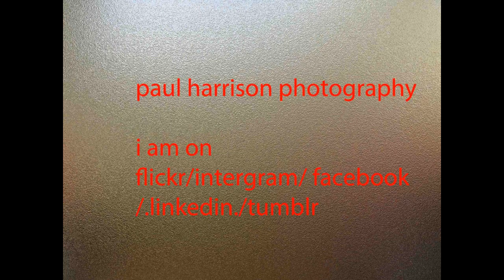grey day whitby